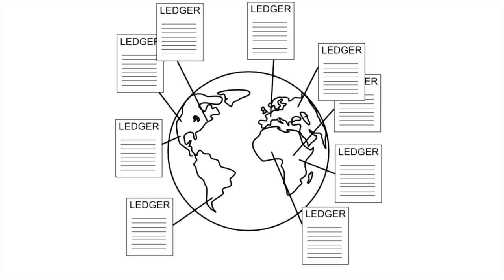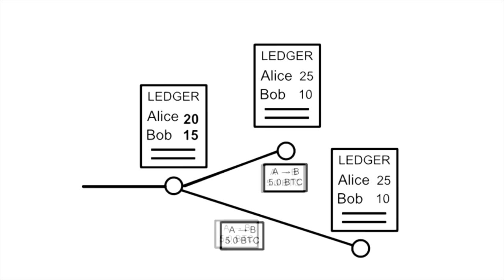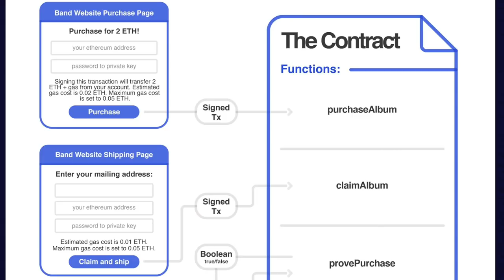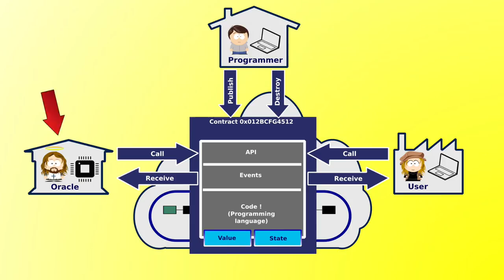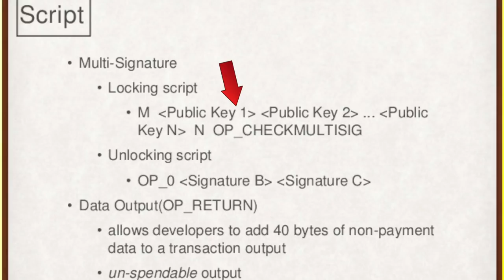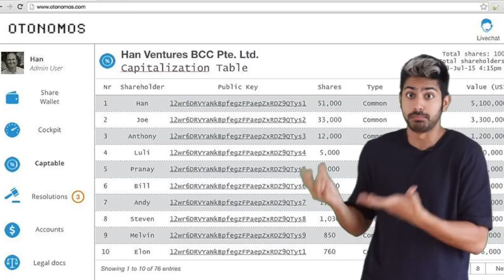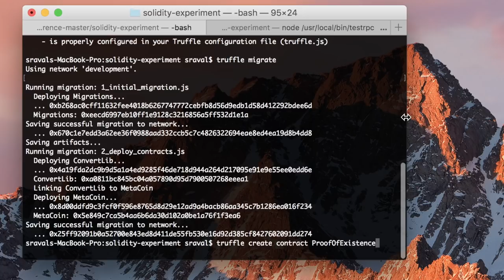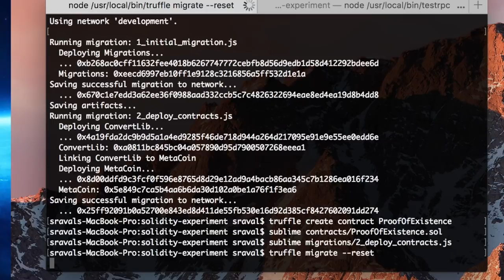What are Blockchain Smart Contracts?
More and more apps will start using smart contract technology to enable never before possible features. We're going to build a smart contract called "proof of existence" that acts as a digital notary for any document using the Ethereum blockchain.